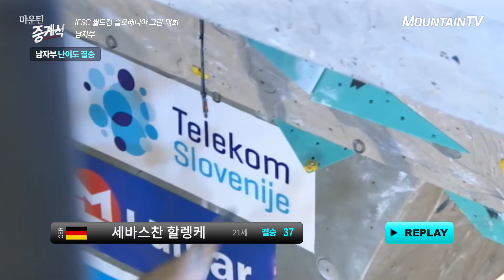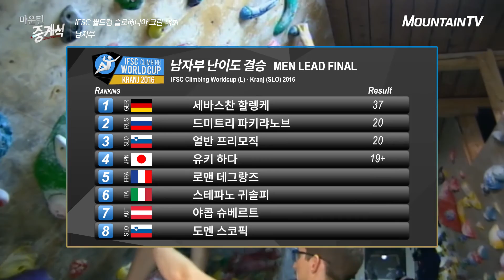Sebastian Halenke, 2016 IFSC Climbing Worldcup Kranj Slovenia, Men Lead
2016 IFSC Climbing Worldcup Kranj Slovenia, Men Lead
2016 IFSC 클라이밍 슬로베니아 크란 남자부 난이도 경기

마운틴TV 마운틴 중계석 스포츠클라이밍
세바스찬 할렝케 Sebastian Halenke

마운틴TV 채널 안내 SK BTV 247번 / LG U+ TV 69번 / KT olleh TV 117번 / 케이블 채널 번호는 홈페이지참고